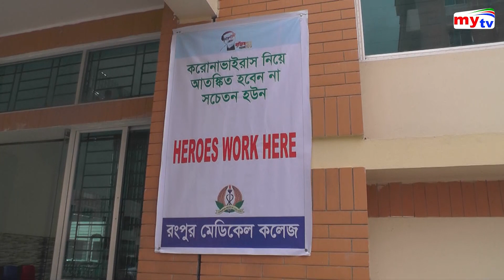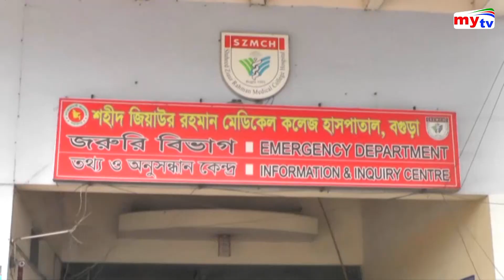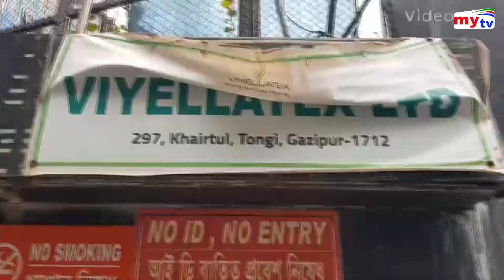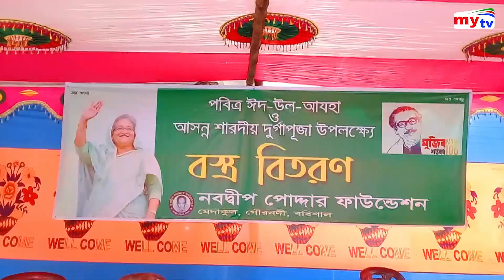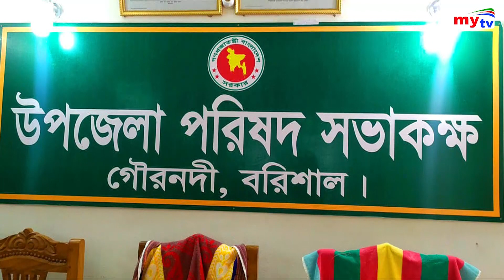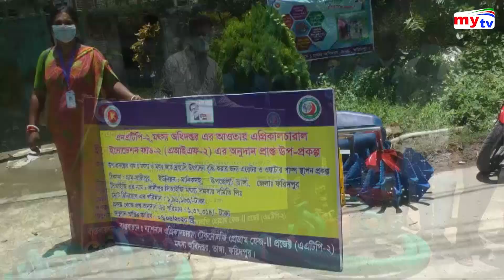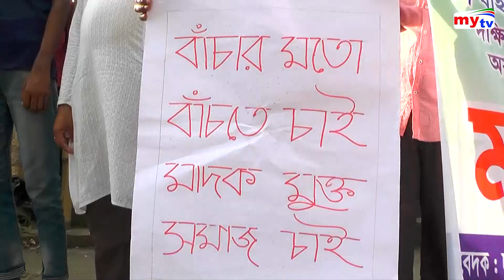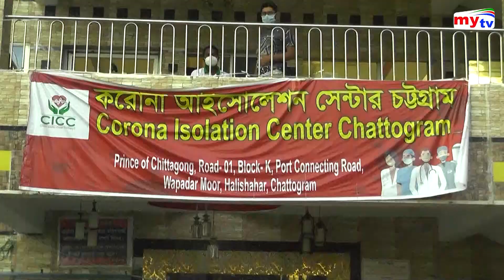Bangla Zela News Update | 5.00 PM | 25 July 2020 | Tawhid Afridi | District News Update | Mytv